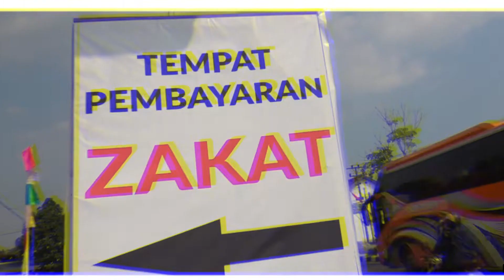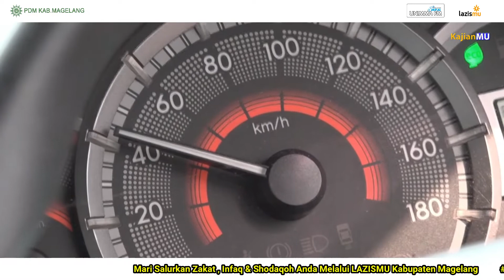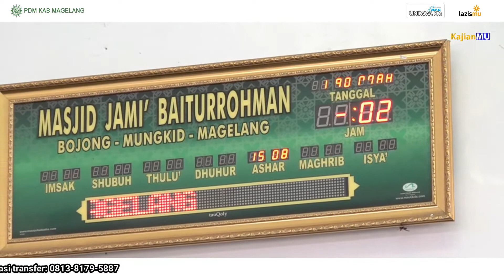"Sholat Tepat Waktu" bersama Ustadz Eko Prasetyo, S.Pd.,M.SI.